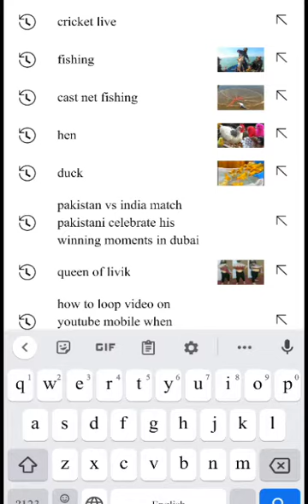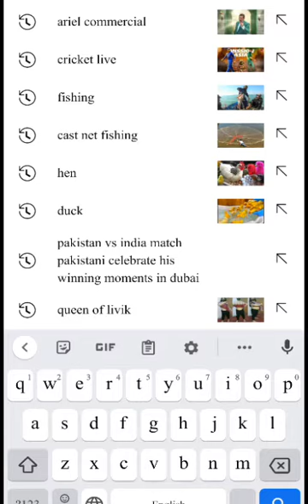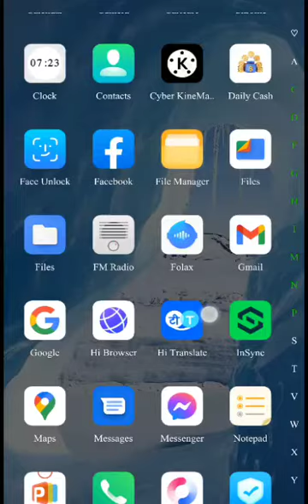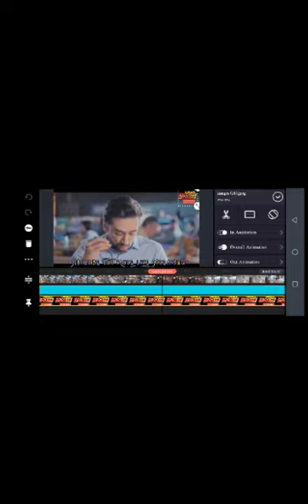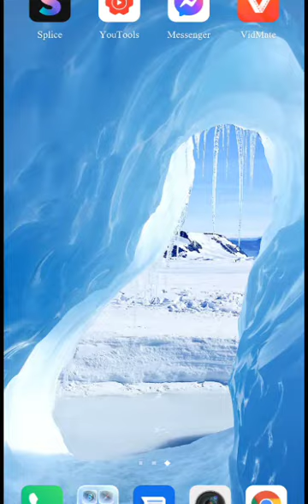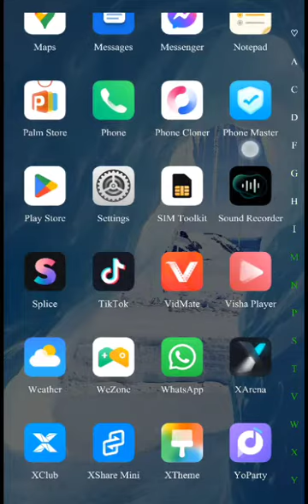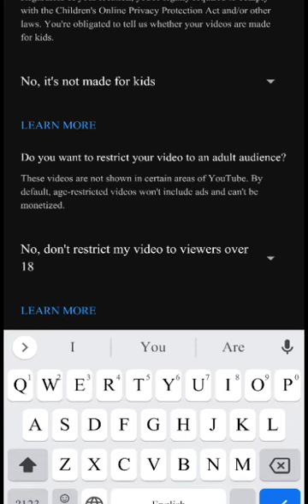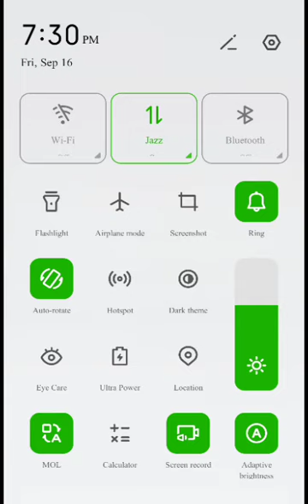How to increase subscribers on youtube channel | Subscriber kaisy badaye | Online Earning tricks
increasesubscribers on youtube
increase
manoj dey
u brand
mr unknown
technical isrul
shorts
tech suman
youtubetips s
hitech
hitech care
abhi rathore
algrow w
views
youtube growth
proof susbcriber kaise badhaye
youtube channel delete kaise kare
how to delete youtube channel permanently on phone
how to delete youtube channel in mobile
sahniji technical
subscrirbers
technical train
spreading gyan
how2
मैं करूगा आपका🤗 channel promotion
channel promotion
arvind zone
how to promote youtube channel
akbar ali shorts
how to complete youtube 1k subscribers and 4k watch time fast
how to increase youtube watch time
online earning
make money